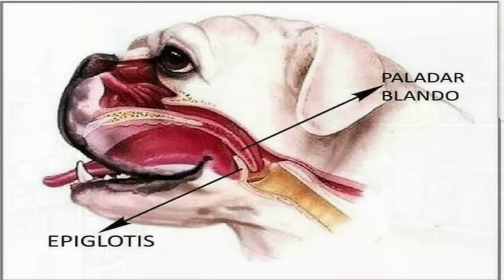❤️ ¿PORQUE MI PERRO HACE RUIDOS RAROS COMO SI SE AHOGARA Y NO RESPIRA BIEN? ❤️( COLAPSO TRAQUEAL)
👉 Si tu ❌PERRO, hace RUIDOS RAROS, como si se AHOGARA, ❌ este vídeo te ayudará a entender que le pasa y darle solución.

00:00 MI PERRO HACE RUIDOS RAROS COMO SI SE AHOGARA
00:58 ESTORNUDO INVERSO EN PERROS
02:35 GOLPE DE CALOR EN PERROS
05:17 COLAPSO TRAQUEAL EN PERROS
07:11 SÍNDROME BRAQUICEFÁLICO EN PERROS
08:39 ENFERMEDADES RESPIRATORIAS EN PERROS
09:34 ENFERMEDADES DEL CORAZÓN EN PERROS